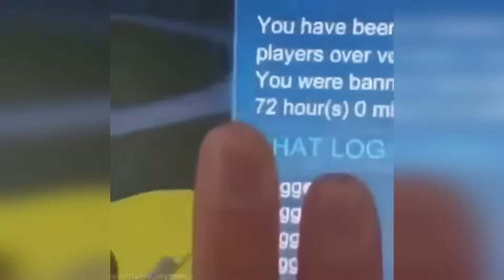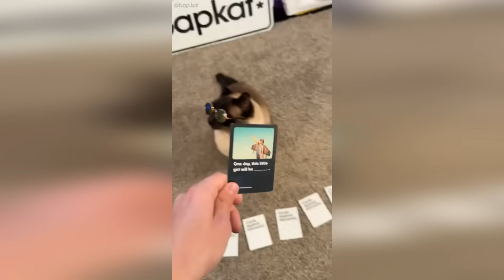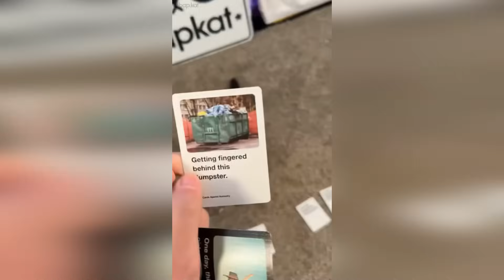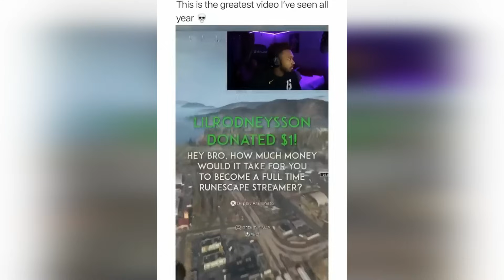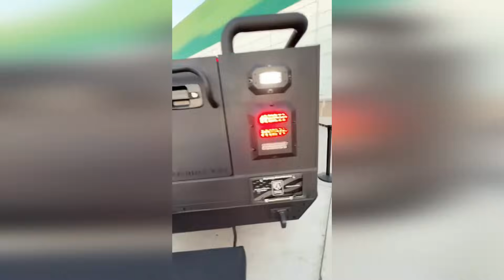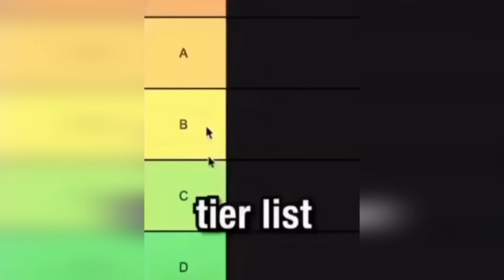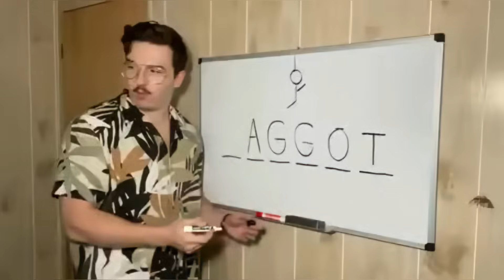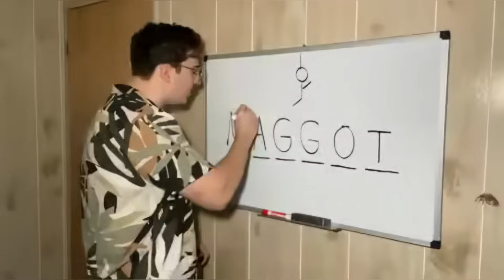Memes that are goofy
I hope you enjoy collection of the best, wild, spicy memes, vines, epic fail, awkward moments, if you laugh you lose, coronavirus memes...